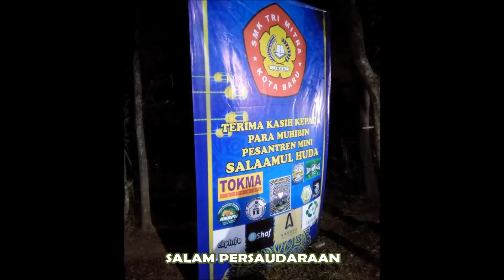BAKTI SOSIAL SUNATAN & NIKAHAN MASSAL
ACARA SUNATAN & NIKAHAN MASSAL di PESANTREN SALAAMUL HUDA KOTABARU. PSHTKARAWANG

Alamat: Pangulah Sel., Kec. Kotabaru, Kabupaten Karawang, Jawa Barat 41374
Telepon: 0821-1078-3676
Provinsi: Jawa Barat
TELUKJAMBE TIMUR, RAKA- 50 anak yatim piatu mengikuti sunatan masal yang diselenggarakan Lembaga Amil Zakat Infak dan Sodaqoh Nahdlatul Ulama (Lazisnu) Kabupaten Karawang. Ketua panitia khitanan masal Lazisnu Sadim mengungkapkan, kegiatan ini dalam rangka memperingati hari ulang tahun (HUT) Karawang ke-388 dan menyongsong hari Santri tanggal 22 Oktober yang akan datang. “Kegiatan khitanan masal ini merupakan seremoni dalam rangkaian menyambut Hari Santri Nasional. Jadi ini launching pertamanya, kedepan tiap bulan kita akan mengadakan terus kegiatan ini,” katanya, Sabtu (18/9).

Dia menjelaskan, kegiatan khitanan masal ini bekerjasama dengan klinik Az-Zahra dan didukung oleh beberapa sponsor yang memang membantu dalam kegiatan ini. “Dalam kegiatan ini ada sekitar 50 orang anak yang mengikuti kegiatan ini dari beberapa kecamatan yang ada di Karawang,” sambung Sadim.

Ditambahkannya, bagi masyarakat yang tidak mampu, anak yatim piatu bisa mendaftarkan diri untuk dikhitan ke Lazisnu atau kantor PCNU. “Yang mau mendaftarkan keponakan atau anaknya untuk dikhittan bisa hubungi saya ataupun bisa datang ke kantor PCNU,” paparnya.

Sementara itu Ketua Lazisnu H Asep Abdullah Syafei mengatakan bahwa kedepan kegiatan seperti ini akan sering dilakukan, bahkan Lazisnu akan mempersiapkan nikahan masal bagi orang dewasa yang memang belum ada modal untuk menikah. “Kegiatan khitanan masal akan dilaksanakan setiap bulan dengan cara jemput bola ke rumah warga yang mendaftar kan diri untuk dikhitan. Sedangkan untuk nikahan masal sedang kita siapkan, mudah-mudahan bisa terlaksana,” ujar kiai berkacamata ini.

Di tempat yang sama, orang tua peserta khitanan masal, Nafrul mengaku sangat terbantu dengan adanya kegiatan khitanan masal ini. “Tadinya anak saya enggak mau ikutan, cuma melihat temannya disunat alhamdulillah dia mau,” singkat ayah dua anak ini. (cr8)
YANG PALING BERHARGA PADA SESEORANG ADALAH WAKTU, TERIMAKASIH SUDAH MELUANGKAN WAKTU UNTUK MENONTON VIDEO INI

KARAWANG,